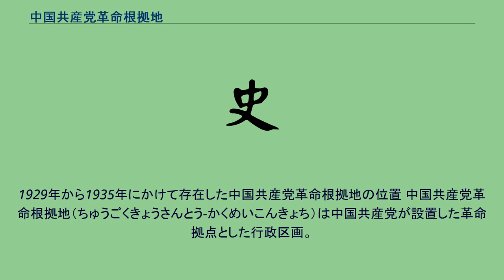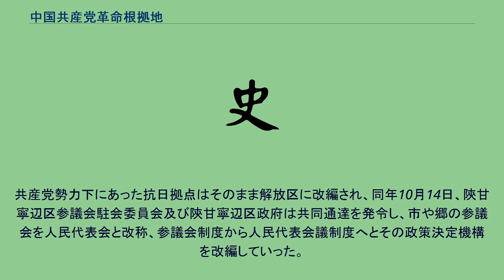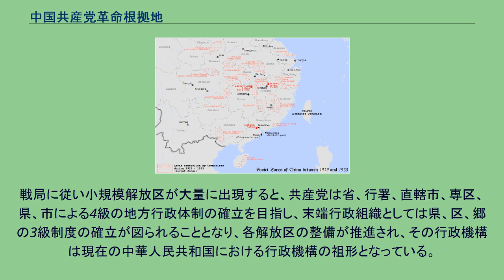中国共産党革命根拠地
1929年から1935年にかけて存在した中国共産党革命根拠地の位置 中国共産党革命根拠地（ちゅうごくきょうさんとう-かくめいこんきょち）は中国共産党が設置した革命拠点とした行政区画。
農地解放を目指した武装革命初期のソビエト区、日中戦争における抗日根拠地、国共内戦における解放区としての3区分することができるが、ここではこれら3区分をまとめて説明する。
1931年（民国20年）11月7日、中華工農ソビエト第1回全国代表会議が瑞金で開催され、『中華ソビエト共和国憲法大綱』が通過、中華ソビエト共和国が成立した。
しかし軍事的に優勢な南京国民政府の前に劣勢であった中華ソビエト共和国はその行政区画である省、県、区の一部を実効支配したに過ぎず、また戦況によってその行政管轄範囲も頻繁に変更が加えられ、旧来の行政区画を踏襲した行政機構を確立することはできなかった。
同月、中央執行委員会第1回会議で『中華ソビエト共和国劃分行政区暫行条例』が決定され、省、県、区、郷の4級行政区分が下記の通り決定された。
1937年（民国26年）、日中戦争が勃発すると共産党は抗日活動を展開、その実効支配地域は抗日根拠地とされたが、第二次国共合作の合意により国民政府の所轄とされ、その性格はソビエト区域と大きく異なることとなる。
抗日根拠地の行政機構の名称は統一されておらず、辺区政府（陝甘寧、晋冀魯豫）、辺区行政委員会（晋察冀）、戦時行政委員会（山東）などの名称が使用され、行政首長も政府主席や主任委員の名称が使用された。
国民政府と辺区議会（参議会）の命令の下に地方行政を実施し、その管轄区域の規模により一部辺区政府には「庁」あるいは「処」が設置され、民政、財政、教育、経済、建設、四方、軍事等の各業務を担当していた。
辺区政府には行政公署（略称:行署）及び行政督察専員公署（略称:専署）が設置された。
行署は辺区政府の行政権を執行する機関であり、専署は辺区政府を補佐するものであった。
例えば晋察冀辺区には冀晋、冀察、冀中、冀熱の4行署が設置され、行署の下部に複数の専署、その専署は複数の県を所轄する構造となっていた。
1945年（民国34年）、日本敗戦後再び対立した国民政府と中国共産党は内戦状態に突入、戦局を有利に進めた共産党軍はその占領地域に解放区を設置し地方行政機構を整備していった。
共産党勢力下にあった抗日拠点はそのまま解放区に改編され、同年10月14日、陝甘寧辺区参議会駐会委員会及び陝甘寧辺区政府は共同通達を発令し、市や郷の参議会を人民代表会と改称、参議会制度から人民代表会議制度へとその政策決定機構を改編していった。
戦局に従い小規模解放区が大量に出現すると、共産党は省、行署、直轄市、専区、県、市による4級の地方行政体制の確立を目指し、末端行政組織としては県、区、郷の3級制度の確立が図られることとなり、各解放区の整備が推進され、その行政機構は現在の中華人民共和国における行政機構の祖形となっている。
^ 『中華革命根拠地史料選編集』下 江西人民出版 1982年